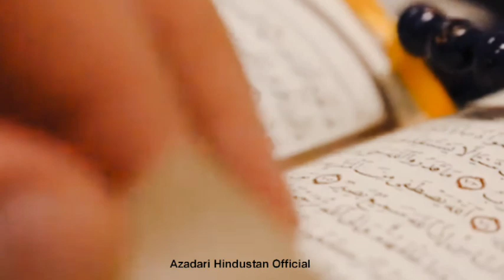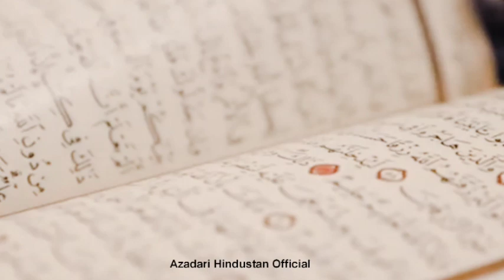اللَّهُ لَا إِلَٰهَ إِلَّا هُوَ الْحَيُّ الْقَيُّومُ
Aytal Kursi